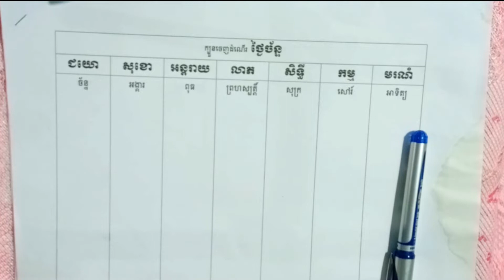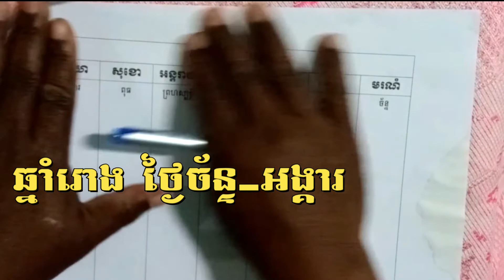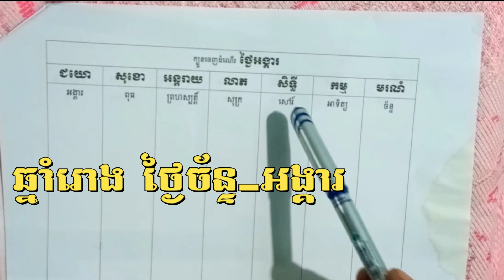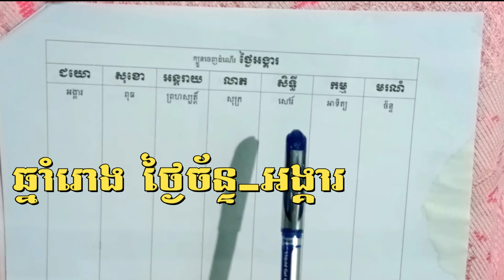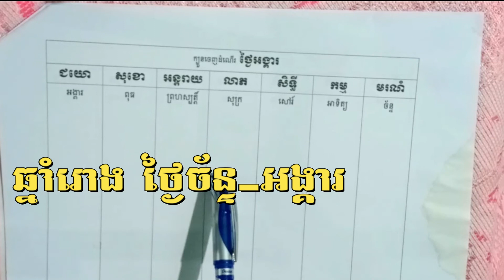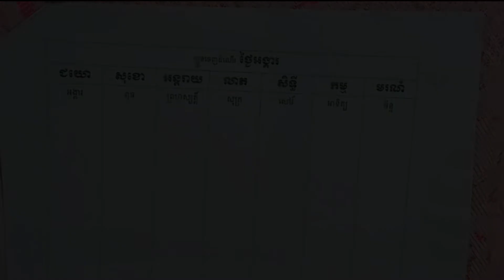រាសីឆ្នាំរោង ថ្ងៃច័ន្ទ អង្គារ/Education Idea2022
Hi all friends , Welcome for visit in channel Education Idea I will be posted video for you, related education Idea, Activities simple Vlogs, Scenery at home.រាសីឆ្នាំរោង ថ្ងៃច័ន្ទ អង្គារ/Education Idea2022